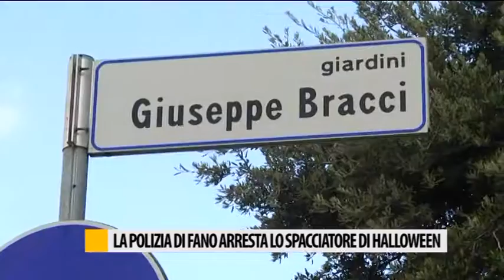Polizia di Fano arresta spacciatore di Halloween